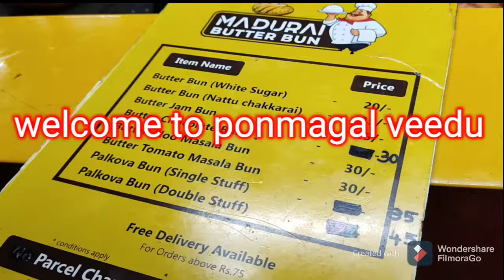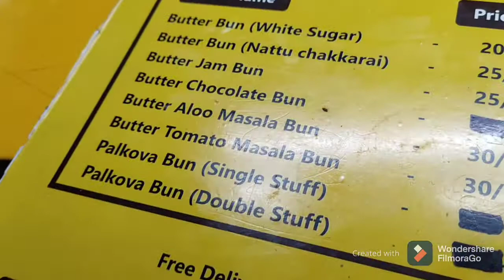Butter Aloo masala Bun/Stuffed bun recipe/iyengar bakery aloo bun/potato bun/aloo ladi pav recipe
Freshly baked soft buns loaded with potato and Indian spices/how to make stuffed buns at home/how to make bakery style masala buns/how to make iyengar bakery style aloo bun/no oven stuffed bun/soft bun without oven/masala bun without oven/ladi pav without oven/home made bakery style masala bun /eggless ladi pav recipe